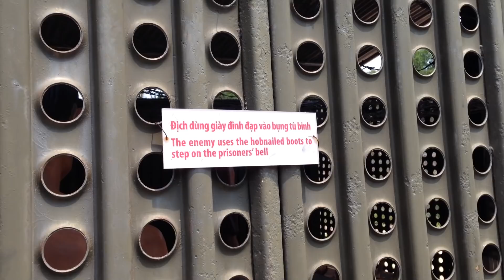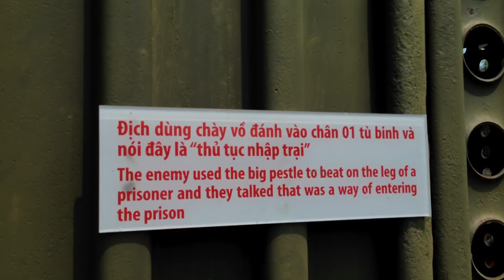Nhà tù Cây Dừa tại Phú Quốc - Địa ngục trần gian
Cuộc đời 26 nồi bánh chưng chú chưa biết cái nút bạc Youtube là gì, các cháu đăng ký kênh ủng hộ để chú mau mau được thằng cháu Youtube tặng cái nút bạc thôi là chú mãn nguyện rồi, cám mơn các cháu trước nhé!!!

Trong Chiến tranh Việt Nam,những tù binh cách mạng yêu nước tại Trại giam tù binh Phú Quốc đã phải chịu những hình phạt, tra tấn như đóng đinh vào tay, chân, đầu; đốt dây kẽm cháy đỏ đâm vào da thịt, đục răng, trùm bao bố chế nước sôi hoặc đổ lửa than, ném vào chảo nước sôi, thiêu sống, chôn sống.

Khi xem clip nhớ bật chế độ 1080p HD ở phần cài đặt trên video để xem được rõ nét nhất nhé cả nhà…
Đó sẽ là động lực để mình cập nhật nhiều clip mới, hay và chất lượng hơn nữa để gửi đến các bạn!

Turn on 1080 HD in installation of video for wathching the best quality...
That is my motivation to develop my channel and upload many interesting video to youtube for everyone! Thank you all very much for watching and supporting me! LOVE ALL.